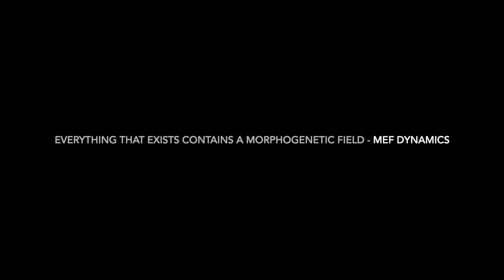Your AMazing Self (Advanced Morphic Field)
I love this field!

I had to take the opportunity to share this field with you all!
I created this field years back during my younger days and It helped
me to become the best at everything I did (Including making fields) haha.

This field is definitely a game changer in your life. It replaces all the bad habits with good habits. Builds confidence, drive, motivation, determination and success habits. Besides youthing and attraction benefits, its enhances all of your senses while bringing out your best genetic make up. As you can see its truly a special field. Grey hair reversal, removes pimples, reverses wrinkles, the list literally goes on and on. It replaces the bad with the good.

You will have fun with this one for sure!
Cheers!